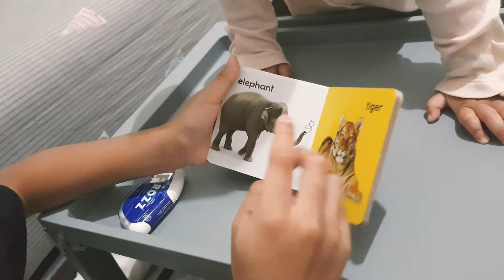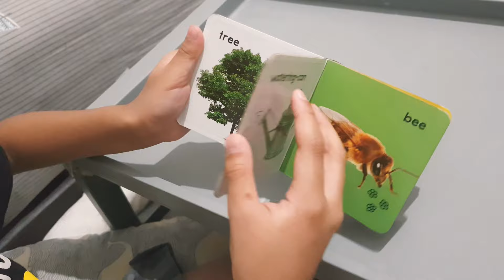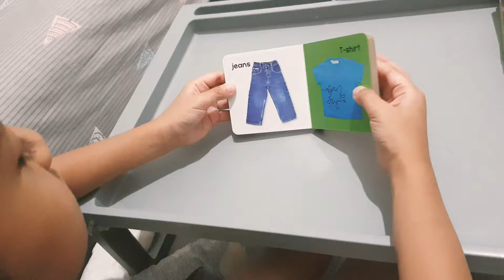Belajar Bahasa Inggris Anak | 123 English For Kids